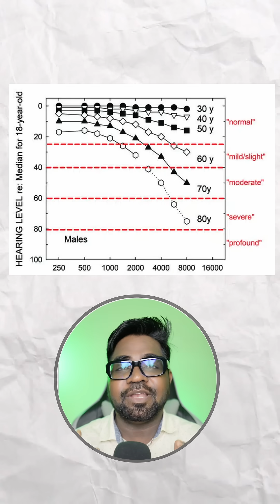How Old Are Your Ears? Take the Test 🎧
Test your hearing age in just seconds with this fun and interactive hearing test! Most people lose the ability to hear high-frequency sounds as they age. Find out how old your ears really are — you might be surprised!

🎵 Put on your headphones
🔊 Turn up the volume (but not too loud!)